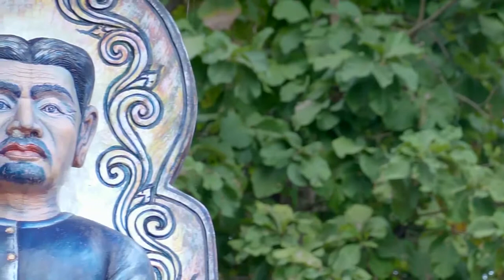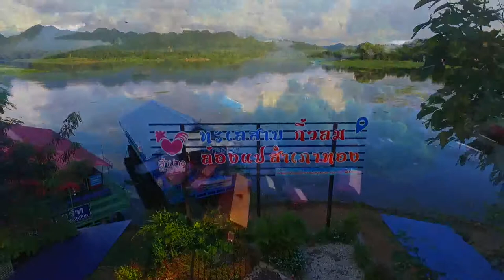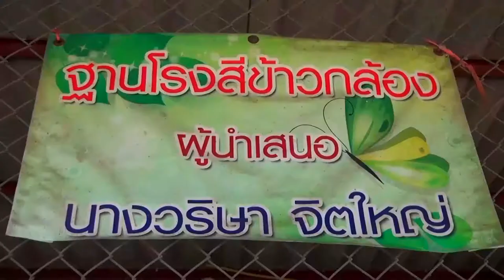VTR ชุมชนท่องเที่ยว OTOP นวัตวิถี บ้านแป้นใต้ ต.บ้านสา อ.แจ้ห่ม จ.ลำปาง